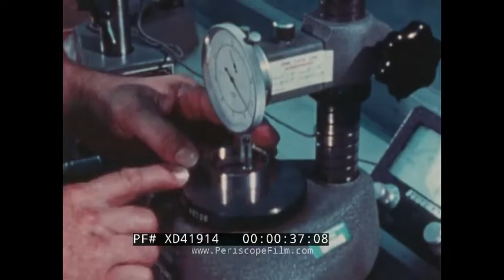FIM-92 STINGER ANTI-AIRCRAFT MISSILE SYSTEM 1980s PROMOTIONAL FILM XD41914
This General Dynamics promotional film for the Stinger anti-aircraft missile dates to the start of production in the early 1980s. The film starts with images of the assembly line before showing the launch assembly (:46) and rocket motor. Footage is shown of the missile being tested against drone aircraft. At 1:13 the passive homing guidance system is shown. At 1:30, Stinger is shown in use in the field, launched by a single gunner who deploys from a jeep. At 2:10 the missile homes in on a target and destroys it. The versatile, highly mobile missile system is now available for use.

The FIM-92 Stinger is a man-portable air-defense system (MANPADS) that operates as an infrared homing surface-to-air missile (SAM). It can be adapted to fire from a wide variety of ground vehicles and helicopters (Air to Air Stinger). Developed in the United States, it entered service in 1981 and is used by the militaries of the United States and 29 other countries. It is principally manufactured by Raytheon Missile Systems and is produced under license by EADS in Germany and by ROKETSAN in Turkey, with 70,000 missiles produced